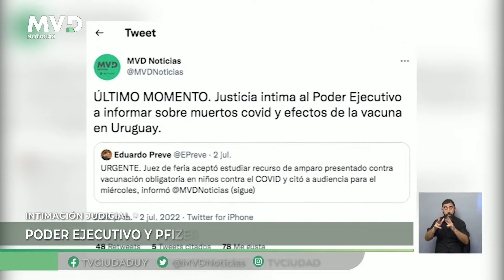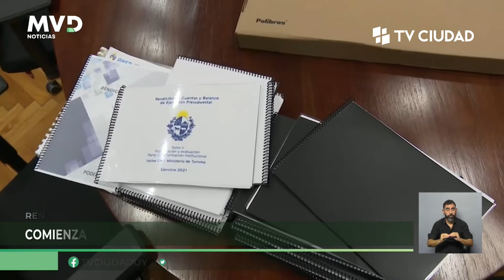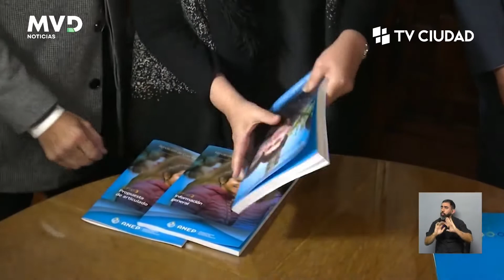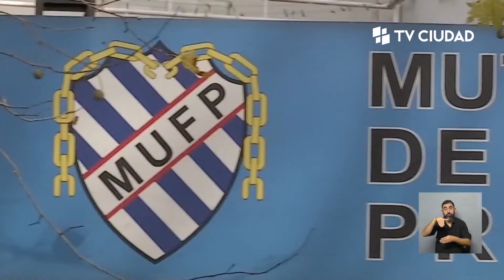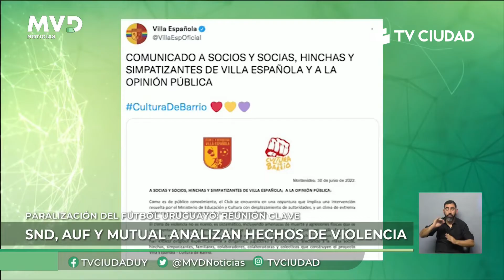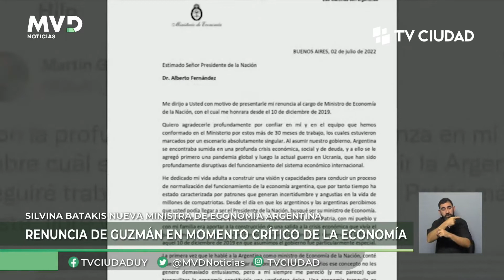MVD Noticias Edición Mediodía 04/07/2022